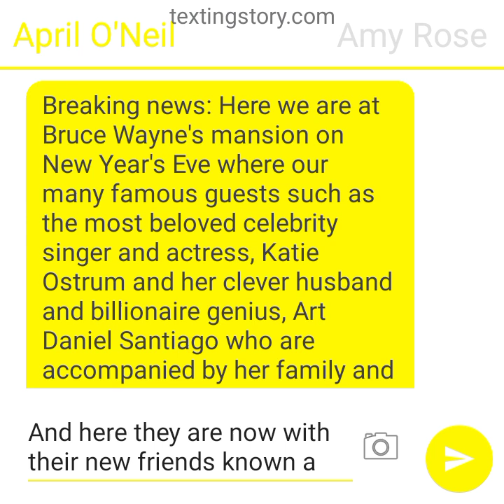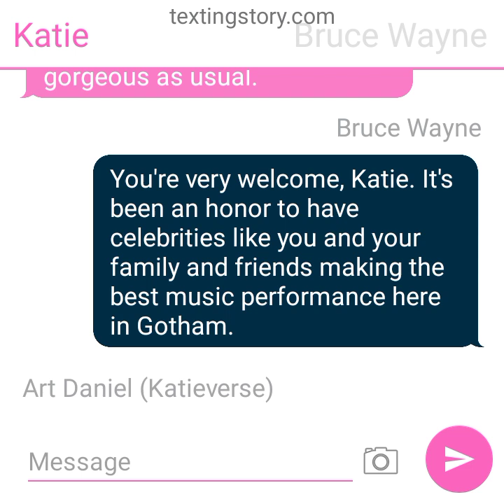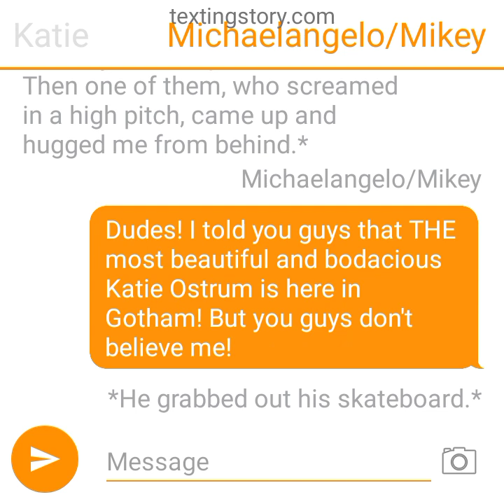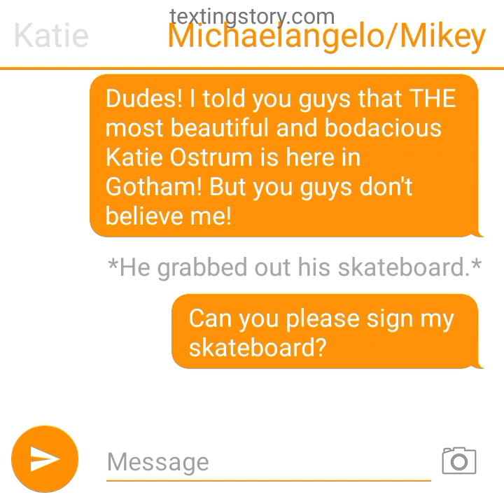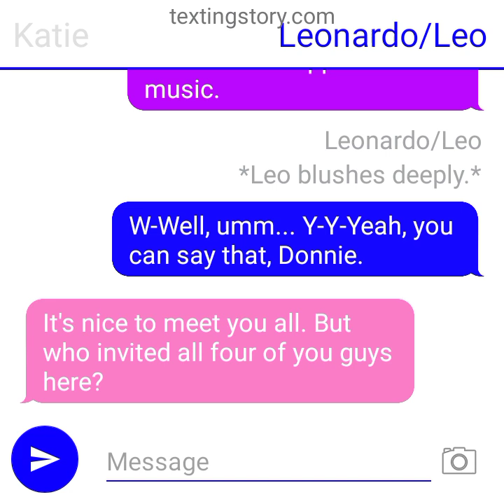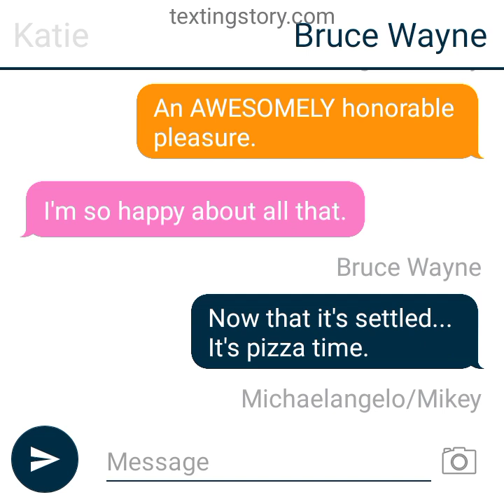True Friends New Year's Special